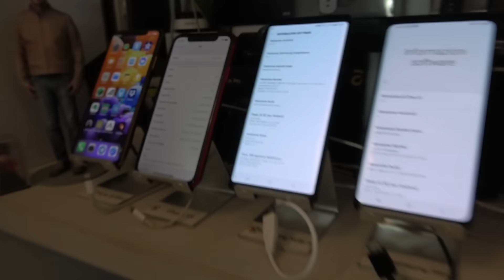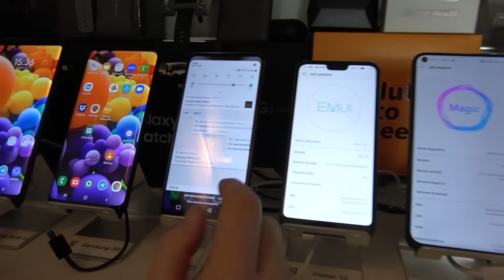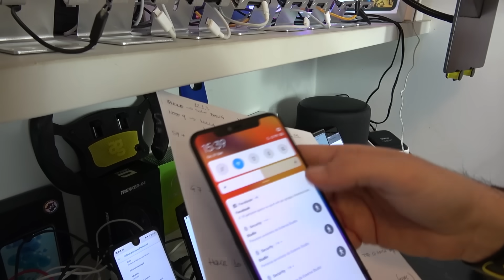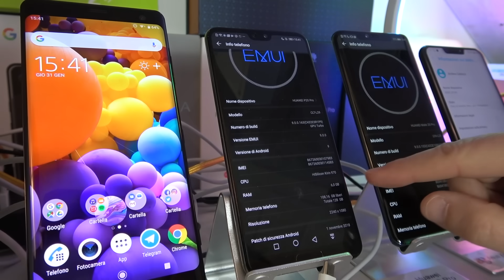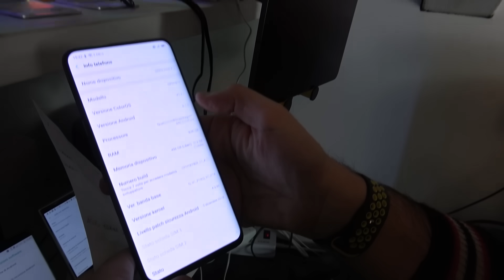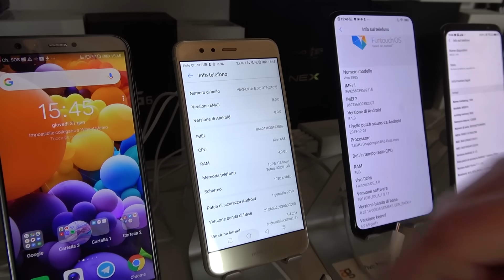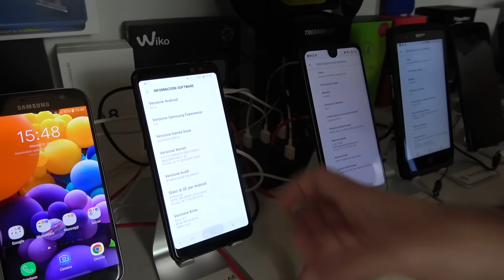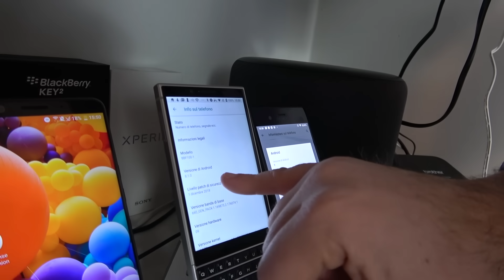CANTINETTA Gennaio e ANTICIPAZIONI GALAXY S10, SONY XZ4, XIAOMI Mi9 novità MWC2019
Nessuna novità grossissima, sempre più Android Pie che sta piano piano arrivando in tutti i produttori. Andiamo a vedere anche quali sono i rumor per il Mobile World Congress di Barcellona che si terrà alla fine di febbraio...CONTINUA